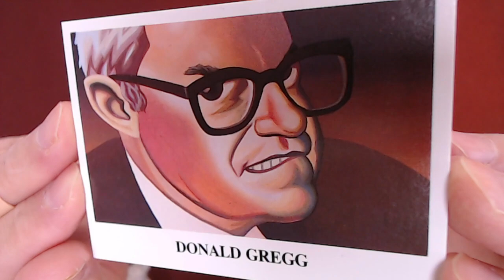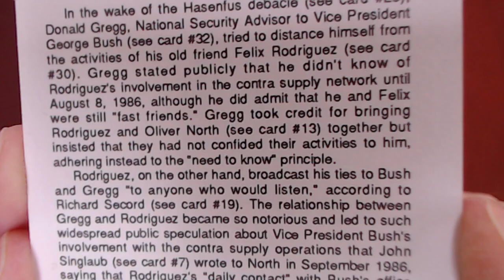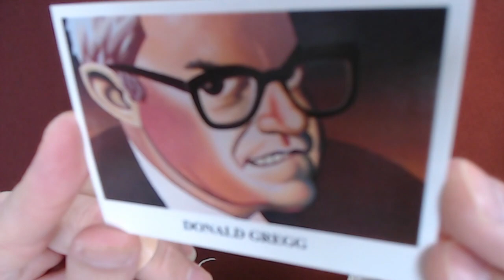Reading the “Iran-Contra Scandal" Trading Cards, Card #31: Donald Gregg, Vice Presidential Security